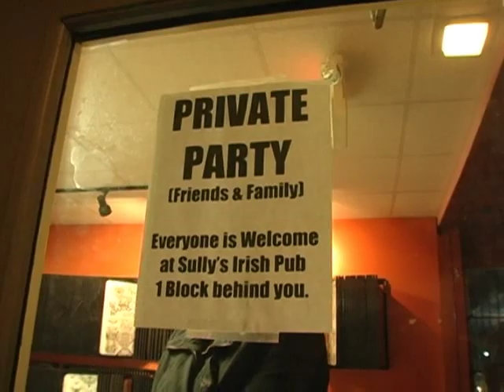Shane O'Neill Wins Ink Master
The LIMO GUY is in da house with Shane watching SPIKE TV 3/6/12

Shane O'Neill is a self-taught and extremely confident tattoo artist. A graduate of the University of Arts in Philadelphia, O'Neill began his career first as a professional illustrator before making what he called the "natural transition into tattooing." He is recognized as one of the best portrait and realism tattoo artists currently out there. He also specializes in wildlife and horror artwork. He currently owns Shane O'Neill's Infamous Tattoo with locations in Middletown, DE and Willow Grove, PA and is also launching his own line of tattoo products via a new company, System One Tattoo Products. When not working at his own shops, O'Neill travels the country and internationally to tattoo conventions. He has been featured in many magazines and has won over a hundred awards for his work.